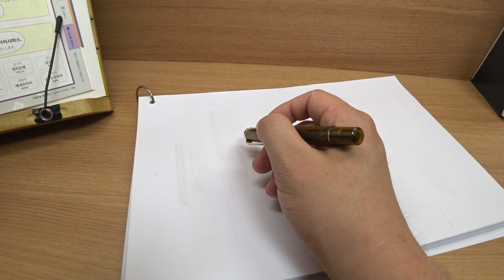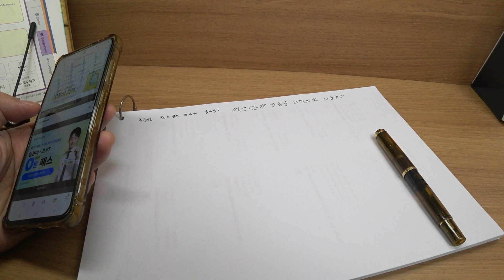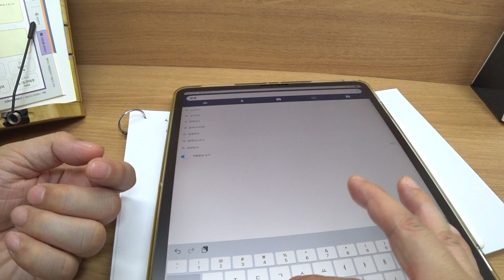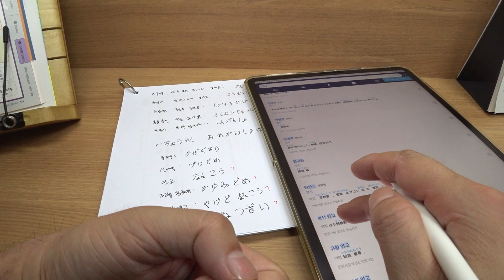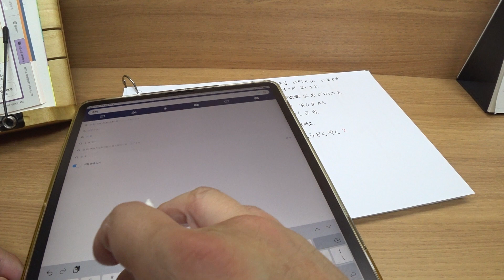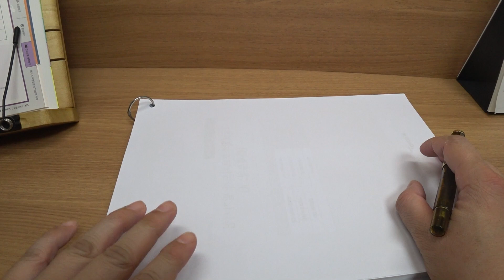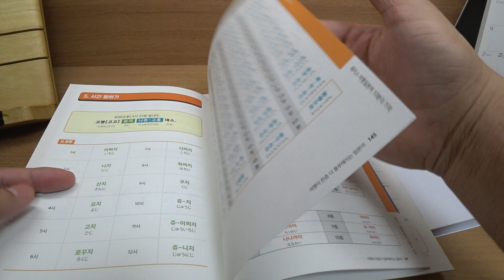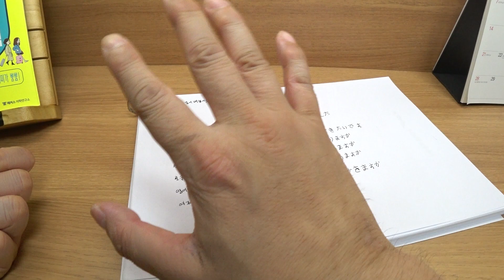일본여행 대비 중얼중얼 일본어 Study with me(긴급상황 관련 회화 02)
드디어 10분 일본어 주 챕터가 끝났습니다.
다음은 부록 공부합니다.
일본여행 전까지 최대한 많이 공부해서 가야겠습니다.